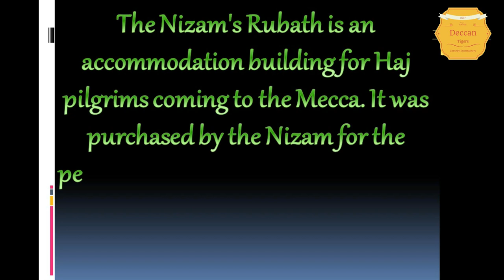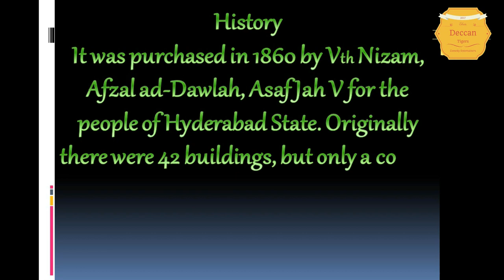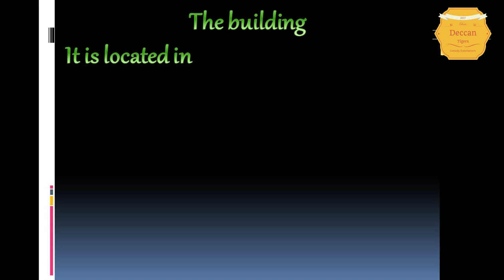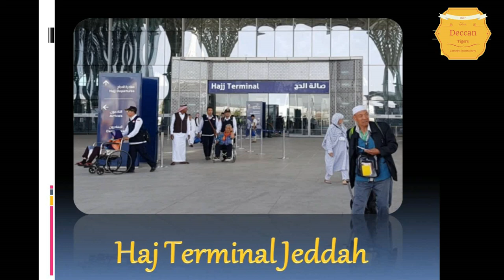The Rubath Nizams Hyderabad Deccan#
Rubath Nizam Hyderabad Deccan located in Makkah Al Mukarramah is an nonprofit organization dedicated to provide free accommodation services for hajjis from the earnest Nizam States . It is operating throughout the year providing accommodation services for Umrah and Hajj Pilgrims. For the past few years under the supervision of Nazer Janab Hussain Mohammed Al Shareef there has been tremendous increase in the number of pilgrims availing   free accommodation under the RAS accommodation exemption scheme of hajj committee. On Average each hajj pilgrim saves individually an amount approximately 47,000 INR. Last year total 678 hajjis benefitted with the savings of 3.2 cores rupees only for Hajj Season and this year with the continuous efforts of Nazer he has managed to increase the free stay quota to 1,284 Pilgrims for this coming hajj. This will mean an estimated savings tuning up to 6.3 Cores rupees for the Muslims of the Nizam State of Hyderabad.

Nazer / Hussain Mohammed Al Shareef who is the son of Janab Late Shareef Mohammed Advocate – had been officially appointed by the Government of Saudi Arabia in the year 1996 as ‘Nazer of Rubath Nizam Hyderabad’  by the orders of Royal Court of Makkah – Nazer this year has completed   22 years while giving services to hajjis of the Nizam states comprising of Telangana , Maharastra and Karnataka. Following are the statistics of the number of pilgrims who got benefited from the services and stayed in this Rubath free of any cost.